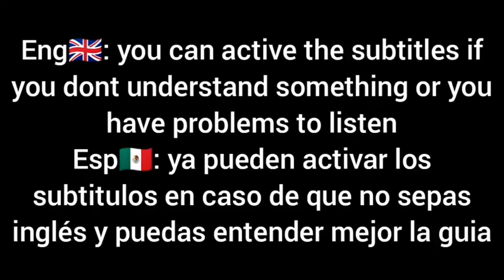Guide to complete Benji and Co Android (Special 700 subscribers)